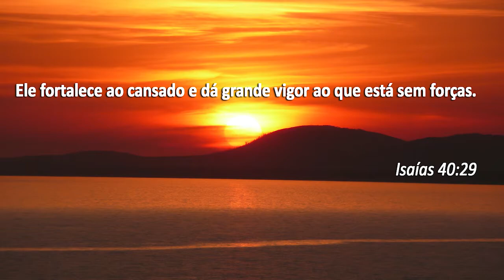Click da Fé #93 - Busque força no senhor, ele vai te renovar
Uma das grandes sinalizações da nossa humanidade é a fraqueza, nós nos cansamos, nos entristecemos, nos abalamos, um grande atributo de Deus é a força, então buscar força no senhor é crê que ele pode mudar, ele pode reverter a situação do cansado, que muitas vezes não consegue nem pensar em uma possibilidade boa para mudar sua atual situação.
Contudo nós temos um Deus que ama e prontamente atende um grito de socorro, você se sente hoje triste, fraco? Pede ajuda de Deus que ele vai te renovar. Que Deus te abençoe.